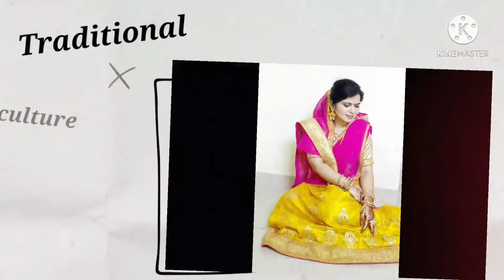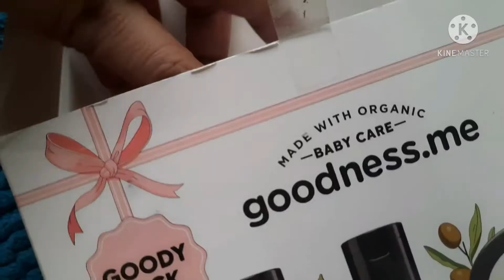Baby skin care products | Goodness.me gift pack review| best organic skin care products for babies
purchase link ,

   Happykids20

For everyone
One use per customer
Active until Aug 31

baby products india, baby products online, baby products in india, baby care products, new born baby products, baby bath essentials, baby moisturizer, baby creams and lotion, baby massage oils, infant skin care, Best skin care products for baby, Skin care products for baby, Affordable Products for baby, Mom Junction, बच्चो के लिए स्किन केयर प्रोडक्ट्स, Chicco toothpaste for baby, Aveeno daily moisturising lotion for baby, Winter skin products, Johnsonwipes  ,

I am on Instagram as @happykidaround.